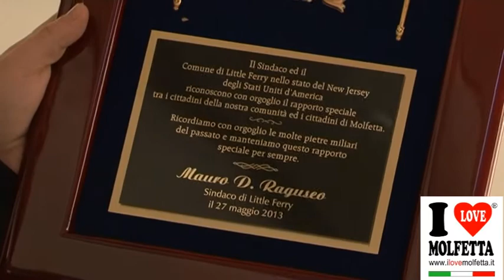Mauro Raguseo Mayor Little Ferry New Jersey: I Love Molfetta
La Città di Molfetta abbraccia il "suo" Sindaco nel New Jersey, Mauro Raguseo "the Mayor to Little Ferry NJ", il primo sindaco molfettese negli Stati Uniti. L' associazione Oll Muvi, meglio conosciuti come I Love Molfetta, con a capo il Presidente Roberto Pansini, organizza l'incontro-evento presso il Museo Diocesano a Molfetta.
Partecipa Don Mimmo Amato insieme a Pietro Centrone.
Il Mayor Raguseo è tornato a Molfetta, sua città di origine (i suoi genitori sono andati via negli anni '60) dopo 10 anni di assenza.